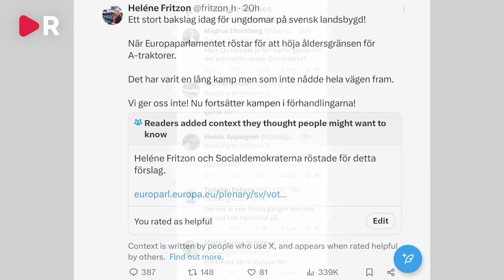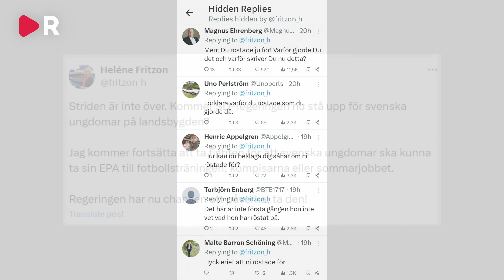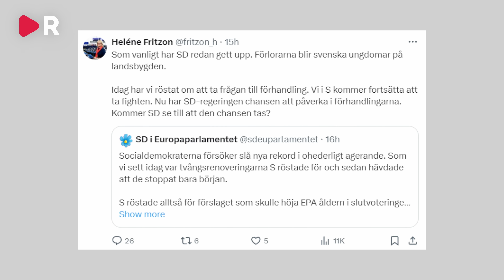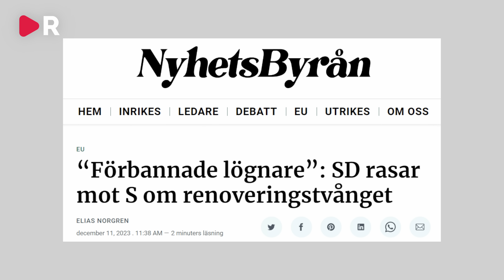Socialdemokraterna ljög om hur de röstade – Skyller på regeringen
Helene Fritzon (S) påstår att hon tycker EU:s skärpning av åldersgränsen för att köra A-traktor är ett nederlag – Trots att hon röstade för förslaget i Europaparlamentet. Vad är det Socialdemokraterna försöker åstadkomma med den här strategin? Varför ljög Fritzon? Nickie, Elias, och Daniella analyserar.